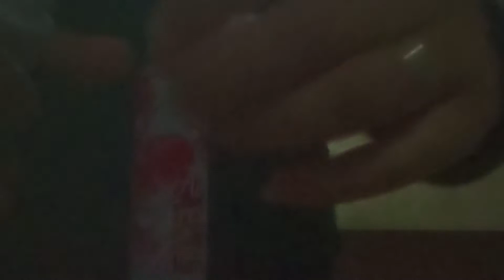Relaxing ASMR 12 Minutes Before Bed Time | Sleep Deeply Trigger Cleaning & Spray Sounds (No Talking)